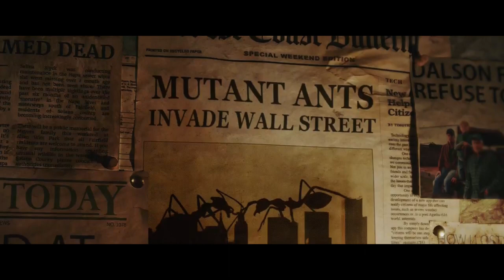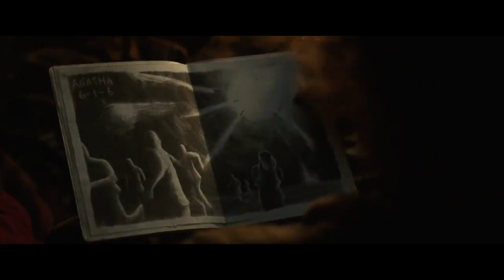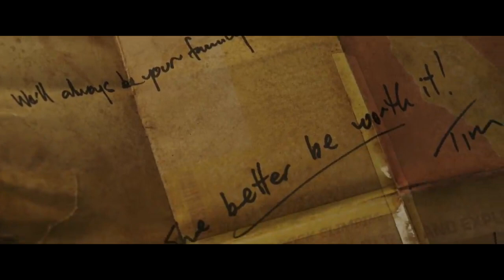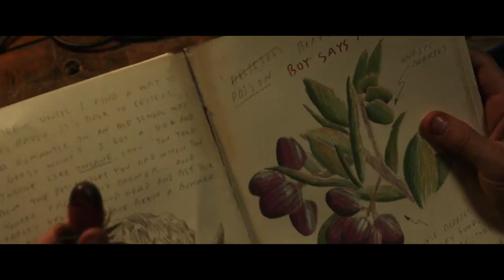Love And Monsters (2021) Explained In Hindi || love monster explained In हिंदी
Love and Monsters is a 2020 American monster adventure film directed by Michael Matthews, with Shawn Levy and Dan Cohen serving as producers. The film stars Dylan O'Brien, Jessica Henwick, Dan Ewing, Michael Rooker and Ariana Greenblatt.

Love and Monsters was originally going to receive a wide theatrical release by Paramount Pictures in February 2020. Due to the COVID-19 pandemic, the studio opted to release the film digitally via video on demand, and in select theatres, on October 16, 2020; the film's international release was handled by Netflix, which released the film on its service on April 14, 2021. The film received generally positive reviews from critics and was nominated for Best Visual Effects at the 93rd Academy Awards, but lost to Tenet.
Anek movie explained in hindi
Movie explained in Hindi/Urdu, Hollywood movie in Hindi/urdu

bollywood silver screen real story new hollywood movie explained in hindi 2022 movie explained in hindi 2022